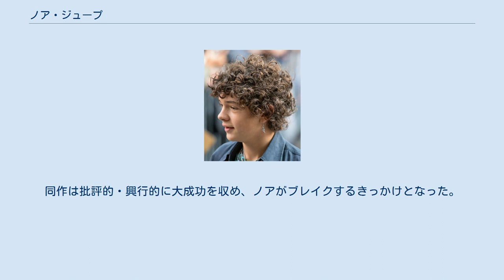ノア・ジュープ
ノア・ジュープ（Noah Jupe, 2005年2月25日 - ）はイギリスの子役である。
 2005年2月25日、ノア・ジュープはロンドンで生まれた。
父親は映画製作者のクリス・ジュープ、母親は女優のケイティ・カヴァナーである。
現在、ノアは家族と一緒にマンチェスターに暮らしており、弟と妹が一人ずついる。
 2015年、ノアは子役としての活動を開始し、『ダウントン・アビー』や『ペニー・ドレッドフル 〜ナイトメア 血塗られた秘密〜』のような人気ドラマに小さな役で出演した。
翌年、トム・ヒドルストン主演のテレビドラマ『ナイト・マネジャー』で重要な役どころを演じた。
 2017年、ノアは『ナチス第三の男』で映画界に進出した。
同じ年、ジョージ・クルーニーが監督を務めた『サバービコン 仮面を被った街』に起用され、マット・デイモン演じる主人公の息子を演じた。
クルーニーはノアの演技を高く評価し、ジョン・クラシンスキー監督にノアを推薦した。
そうして出来上がったのが『クワイエット・プレイス』であった。
同作は批評的・興行的に大成功を収め、ノアがブレイクするきっかけとなった。
 その後も、ノアは『ワンダー 君は太陽』や『ハニーボーイ』のような話題作に出演している。